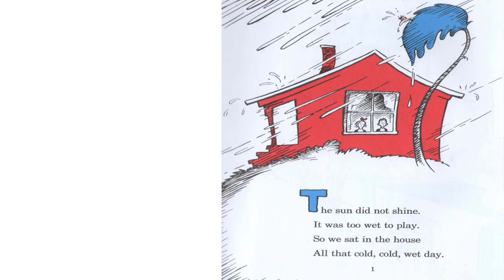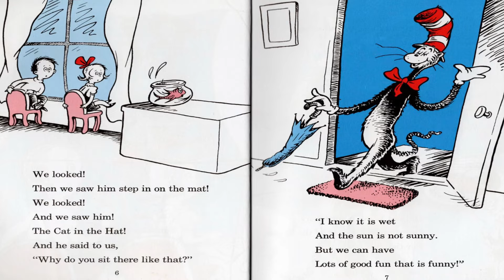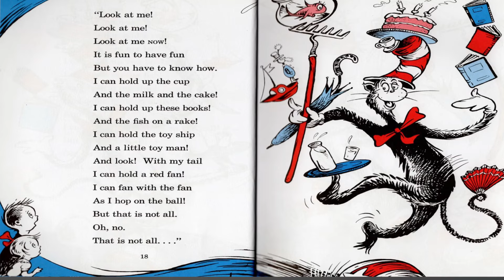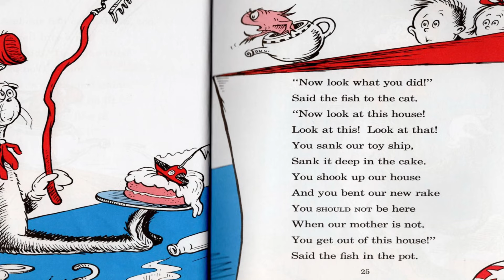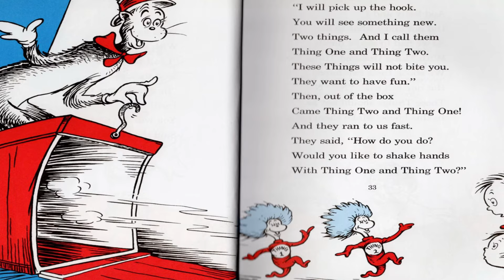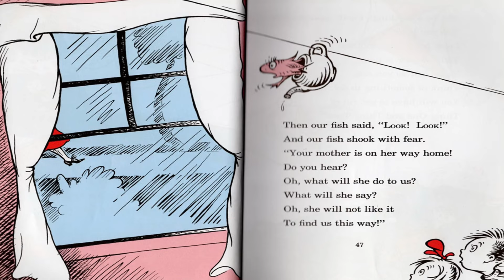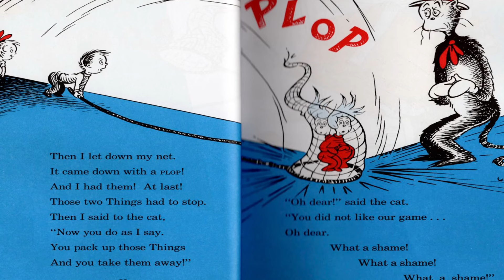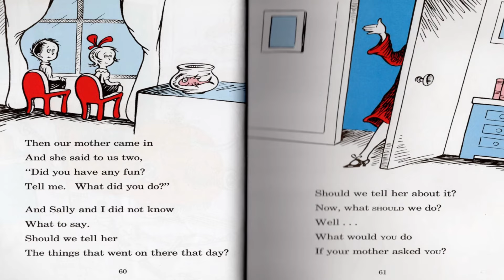The Cat In The Hat | Dr. Seuss kids book read aloud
The Cat in the Hat gets into all kinds of mischief and makes a huge mess. The fish does not approve. Will the mess get cleaned up in time before mom comes home?

A Dr.Seuss book

Welcome back to Story Time with Nana Pam. You will experience read aloud children’s books that supplement your own personal reading time. Let’s experience the adventures together!